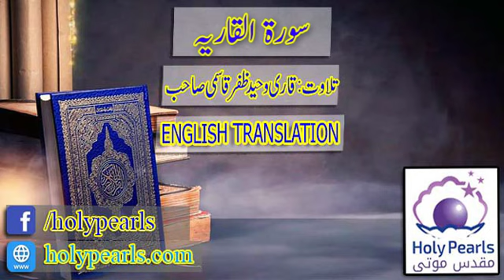Surah Al-Qaria Translate English By Qari Waheed Zafar Qasmi